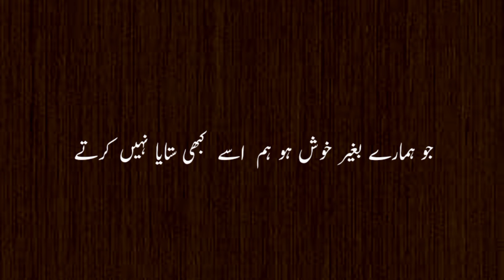Deep Line Shayari Status || Emotional Status || Feel This Words || New Sad Shayari 2022